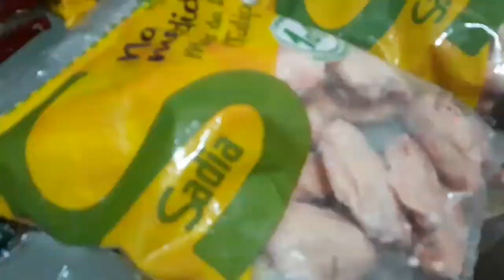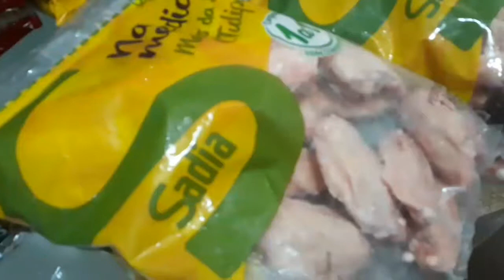Compras de alimentação!🥘🍗🍇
Oi gente no vídeo de hoje mostro  as compras que fiz de alimentação aqui pra casa !! Espere que vcs gostem (: bjs
👍deixe se like
♥️me siga no Instagram paty-rodrigues 2018